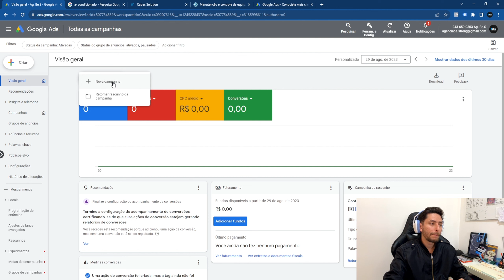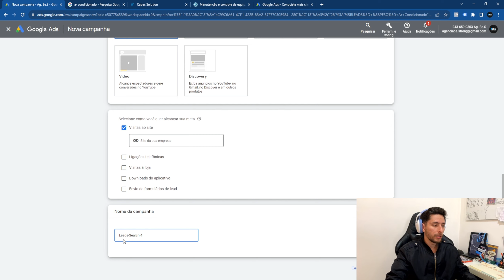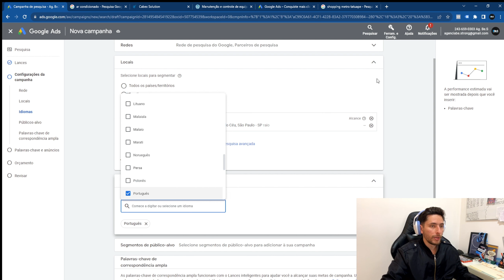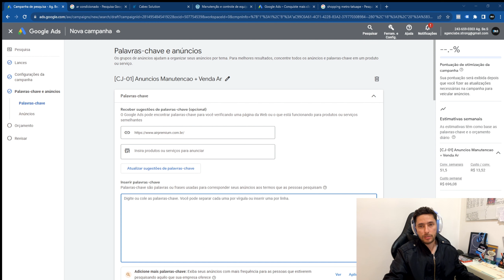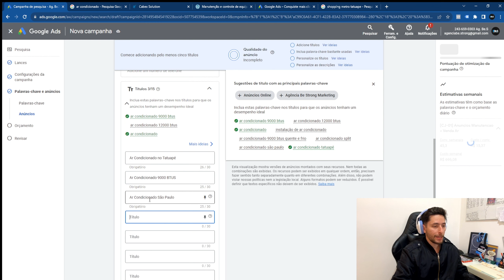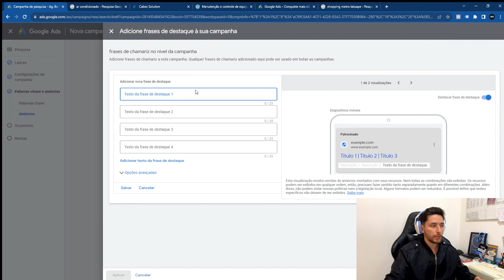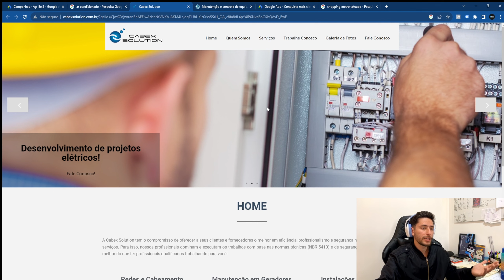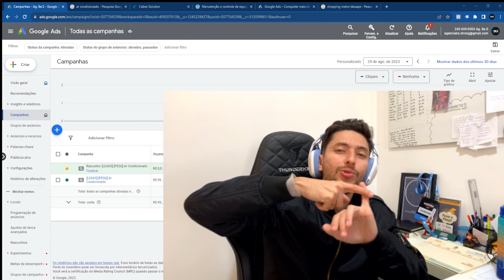Google Ads - Aula #2 - Criando a Sua Primeira Campanha Profissional no Google Ads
Guia definitivo que conta com um PASSO A PASSO de como criar uma campanha profissional no google ads em 30 minutos.
Neste vídeo você vai aprender a criar uma campanha sabendo o que está fazendo.

Aula #2 - Criando a Sua Primeira Campanha Profissional no Google Ads
Passo a passo para criar a sua campanha sabendo o que você está fazendo.

🔍 Você está buscando maximizar seus resultados no marketing digital?
Quer alcançar seu público-alvo de maneira eficaz e potencializar suas vendas? 💼💥
URL: Curso google e facebook ads

📺🔔 Social Media para iniciantes 🌟✨
URL

👩‍💻💻 Invista no seu futuro! 🎯📺
🚀 Garanta sua vaga no curso de Programação Full Stack hoje mesmo! 🎯

📩☎️ CONECTE-SE COM GUILHERME ☎️📩